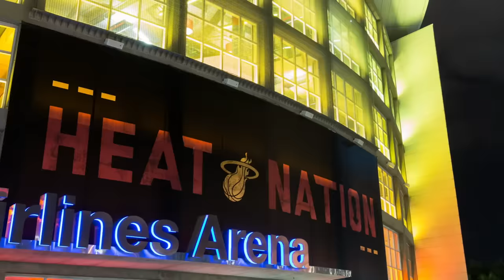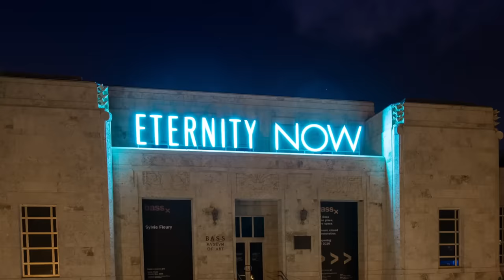ZHU - Guilty Love (Original Mix) (INFINITY)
🌴☀️ Welcome to Infinity Summer Music - Your Destination for Summer Vibes, Deep House Music, and Tropical Model Adventures! 🎶👙

Are you ready to dive into a world of sunshine, music, and stunning models? You've come to the right place! Join us as we journey to exotic destinations across the globe, capturing the essence of summer with the perfect blend of deep house beats and breathtaking visuals.

🏖️ **About Us**: At Infinity Summer Music, we're all about creating unforgettable moments. Our team travels far and wide to bring you the most captivating videos, featuring top-tier models and the grooviest summer tunes. We're dedicated professionals who prioritize creating the ultimate feel-good experience for our audience.

🌍 **Tropical Escapes**: Picture yourself in the world's most picturesque tropical paradises. From palm-fringed beaches to crystal-clear waters, we take you on a visual journey that'll transport you straight to paradise.

👠 **Model Magic**: Our models aren't just beautiful; they're professionals who bring their A-game to every shoot. Get ready to be dazzled by their charm, elegance, and the energy they bring to each video.

💃 **Good Vibes Only**: Our mission is simple - to put you in the best mood possible. We curate the finest deep house tracks that'll have you grooving from sunrise to sunset.

🌟 **Join the Vibe**: Ready to elevate your summer experience? For more updates and exclusive content, visit our

🔥 Summer Vibes, Deep House Music, Tropical Models, Exotic Destinations, Feel-Good Videos, Model Adventures, Groovy Tunes, Beach Escapes, Professional Models, Good Mood.

Join us as we explore the world, one sunny destination at a time. Infinity Summer Music - Where summer never ends, and the party is just beginning! 🌺🎉

🎵ZHU - Guilty Love (Original Mix) (INFINITY) 🎵 by VideoHUB

9/7 - El Rey - Chico, CA
9/14 - The Shrine - Los Angeles, CA
9/16 - The Van Buren - Phoenix, AZ
9/18 - Bomb Factory - Dallas, TX
9/19 -  Stubb's Waller Creek Amphitheatre - Austin, TX
9/20 - Warehouse Live - Houston, TX
9/24 - Echostage - Washington, DC
9/25 - Electric Factory - Philadelphia , PA
9/27 - Brooklyn Steel - Brooklyn, NY
9/30 - House of Blues - Boston, MA
10/2 - New City Gas - Montreal, QC
10/3 - The Rebel Complex - Toronto, ON
10/9 - First Avenue - Minneapolis, MN
10/13 - The Palace Theatre - Calgary, AB
10/15 - The Vogue Theatre - Vancouver, BC
10/16 - Paramount Ballroom- Seattle, WA
10/17 - Roseland Theatre - Portland, OR
10/20 - The Pearl - Las Vegas, NV
10/22 - The Observatory – NORTH PARK - San Diego, CA
10/23 - Rialto Theatre - Tuscon, AZ
10/26 - Red Rocks - Morrison, CO

Lyrics for " ZHU - Guilty Love "

[Intro]
Hello? (Hello)
How are you? (Yeah)
Can you talk for a minute? (Yes)
Ehm, I don't really know where to begin but...you know I came home last night to talk to my husband. And I told him about us, and, ehm, talked for a long time. And I guess long story short, we're gonna try to work things out. You and I can't talk anymore.

[Instrumental]